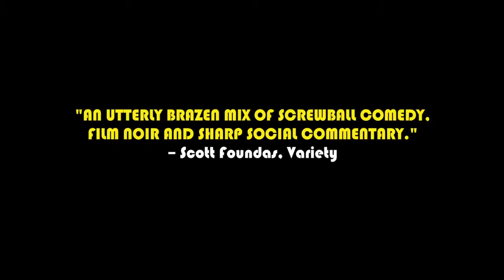Tip Top - Official Trailer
Farid, an Algerian policeman turned informant for the French police, is found murdered in a small French town. Two offbeat and unethical female investigators (a fercely authoritarian Isabelle Huppert paired with an inquisitive and voyeuristic Sandrine Kimberlain) are brought in to investigate the possibility of police involvement with the murder. Meanwhile, the seemingly degenerate cop with a heart of gold, Mendes, acquires a new, eager, albeit naive Algerian informant, Younes, who quickly gets into trouble. Serge Bozon's TIP TOP is a sharp and witty absurdist political farse that will leave audiences with more questions about modern-day France than answers.

Director: Serge Bozon
Writers: Axelle Ropert (scenario), Serge Bozon (scenario)
Stars: Isabelle Huppert, Sandrinne Kiberlain, François Damiens, Karole Rocher, Elie Lison, Yossef Tiberkanine